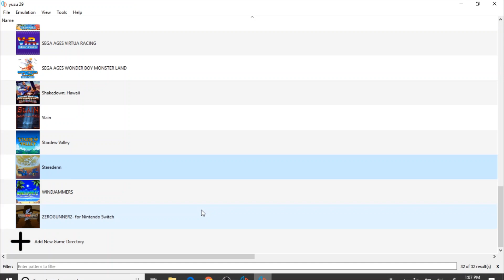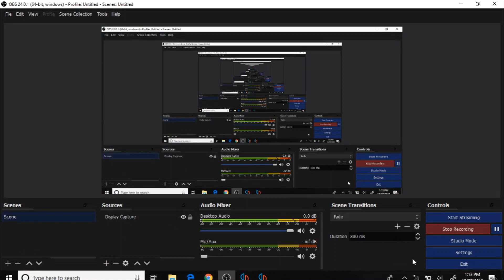[Yuzu Mainline] Steredenn: Binary Stars | SWITCH EMULATION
yuzu 29

runs slow

My Specs:
8 GB of RAM